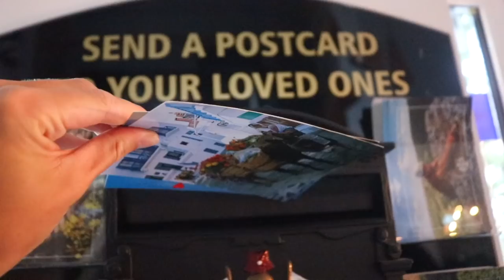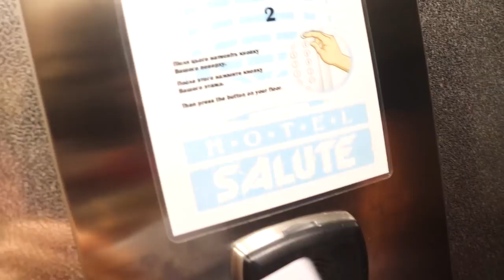UKRAINE Travel NIGHTMARE! We got REFUSED at the MOLDOVA - UKRAINE Border!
WELCOME To A VERY Raw travel vlog. we haven't done one of these for a while because they can be quite stressful! However our anxiety was crazy when we had to wait for around 12 hours for a bus without knowing whether we actually had confirmation or whether it was going to be a minivan! Trust us, sitting 10 hours in a Minivan is not ideal! We then had the WORST Border crossing ever and ended up at the border questioning whether we were going to ever arrive in our new destination at 4 am.